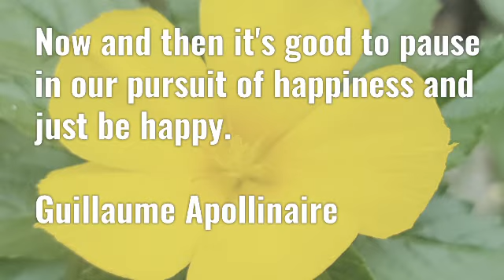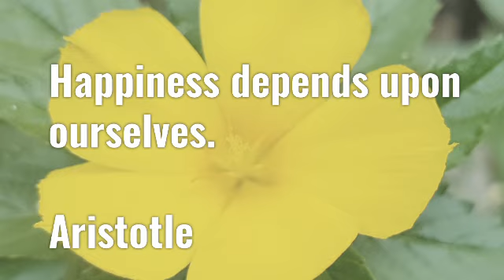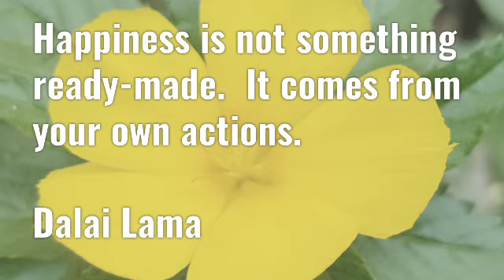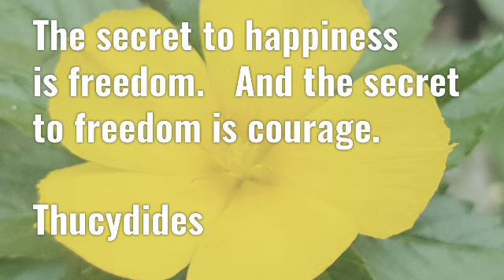😊 HAPPINESS QUOTES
Inspiring happy mood-booster thoughts